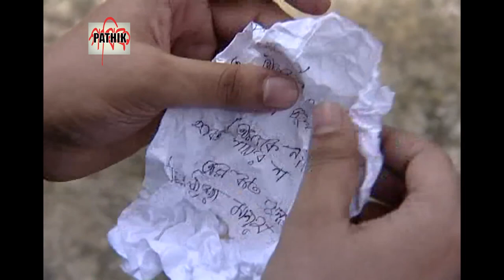Mohanogor | মহানগর | EP 16 | Apurba | Sumaiya Shimu | Nova | Bangla Drama Serial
Pathik presents Bangla Drama Serial: Mohanogor | মহানগর | EP 16
Cast: Mamunur Rashid, Afroza Banu, Khairul Alam Shabuj, Lina Ahmed, Litu Anam, Bijori Barkatullah, Mahmood Sajjad, Lutfur Rahman George, Sumaiya Shimu, Ziaul Faruq Apurba, sharmin sheila, Nova Firoze, Tanveer Hossain Probal, Rafiqullah Selim,  Sharmin Shormi, Khalilur Rahman Kadery, Mahmudul Islam Mithu, sohan khan, Ushama Ferdous Auntu, Saquiba Bintay Ali, Alif Chowdhuri, Anila Tabassum Hridi, Sunjay Kanto, kohinoor alam & Others
Writer: Ferdous Hasan
Director: Ferdous Hasan, Sazzad Shuman
Producer: Tuhin Barua